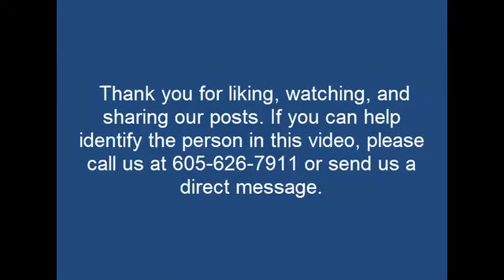Assistance Needed: Identifying Theft Suspect in Aberdeen, SD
The Aberdeen Police Department (APD) is seeking assistance from the public in identifying an individual involved in a theft investigation. Surveillance footage captured the suspect's image, and authorities are urging community members to come forward with any information that could lead to their identification.

If you recognize the individual in the video or have any pertinent information regarding this theft case, please get in touch with Brown County Dispatch at . Alternatively, you can send a private message to the Aberdeen Police Department's official page.

Your cooperation and assistance in this matter are crucial for the successful resolution of the investigation. By working together, we can help ensure the safety and security of our community.

Thank you for your vigilance and support.